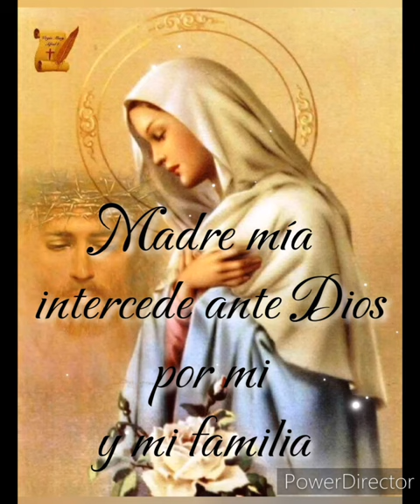Buenos días 🙏🌹De la mano de Jesús y de María 💞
Mensaje de buenos días,